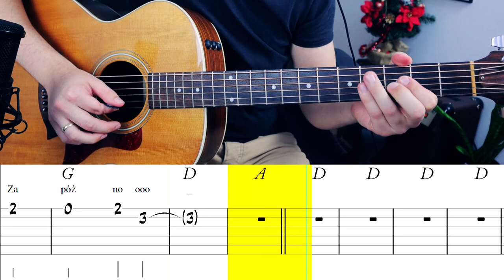Jak zagrać Wracam do domu na gitarze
🎸 Taylor 214e
⌨ Pod HD 500x
📢 Marshall AS100D
📟 M-Track eight
🎤 Rode NTG-1